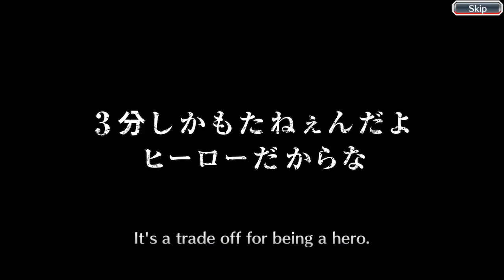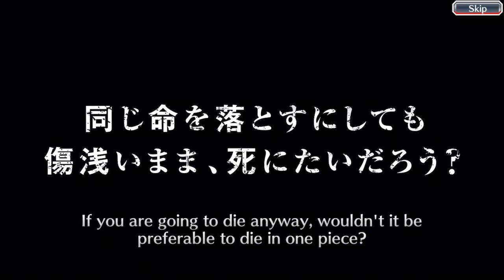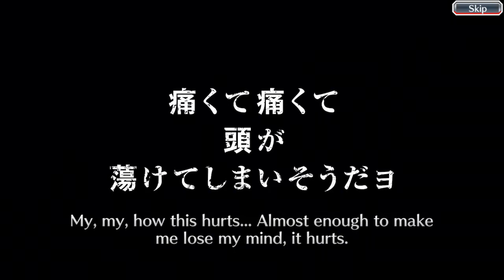Bleach Brave Souls: 1000 ORBS SUMMONING, PART 2!!!!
In this episode of Bleach Brave Souls, we will be summoning for the second times with these amazing pulls from the newest banner!